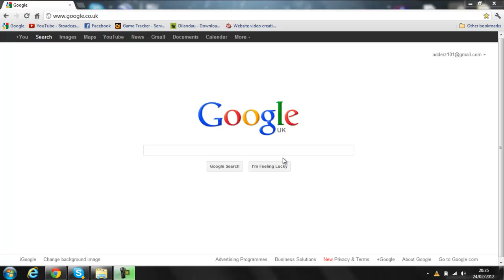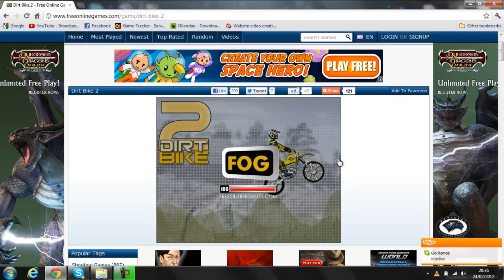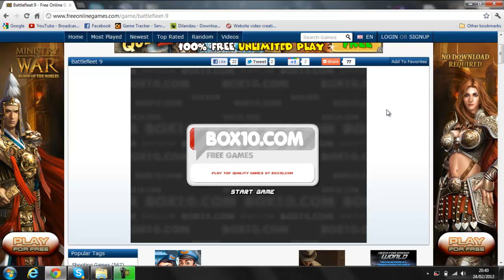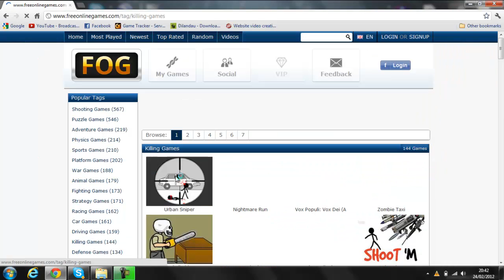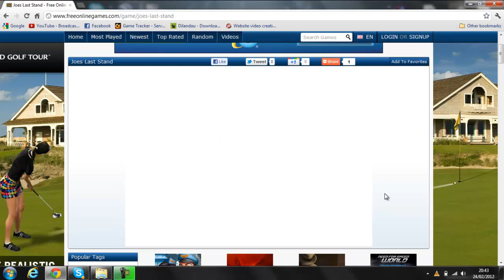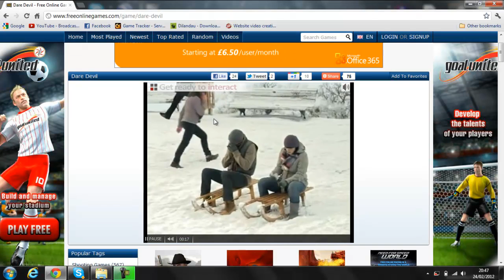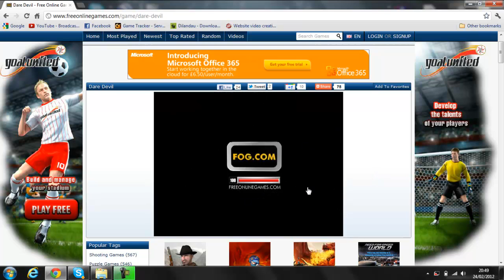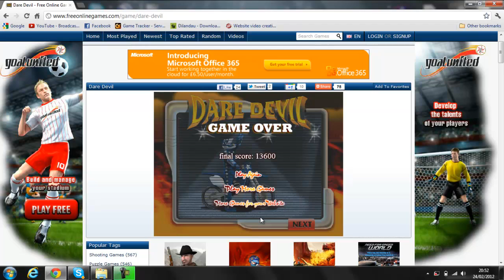MSB11: Flash Games Ep.1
HEY!
so i thought of starting a new series called flash games and basically i just wanted to make a video about me playing on different online web games, in which you can play for free too!, hope you enjoy, try to forget how badly i did in som of the games, like and sub for sub!